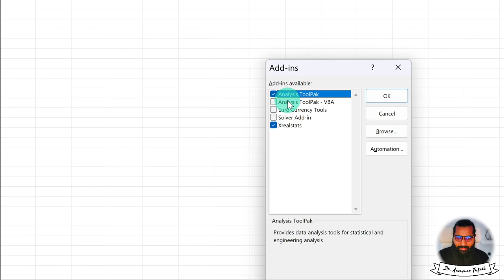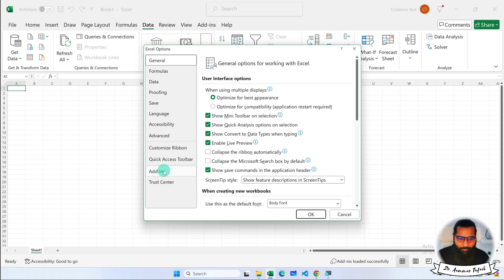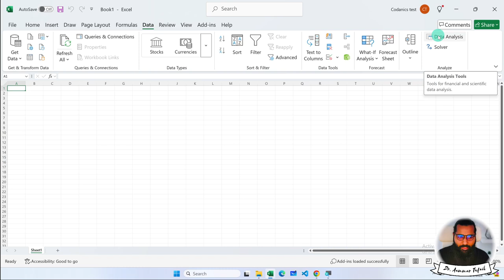Data Analysis Toolpack | Add in MS Excel for Data Analysts